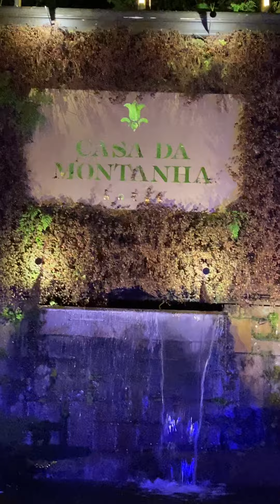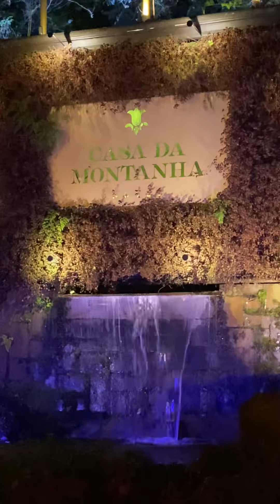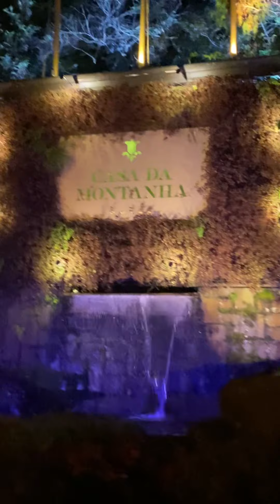Gramado - Hotel Casa da Montanha 25 anos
Show Tempo inesquecível